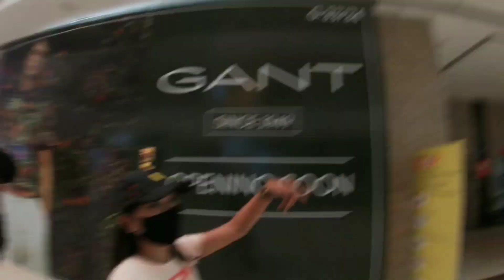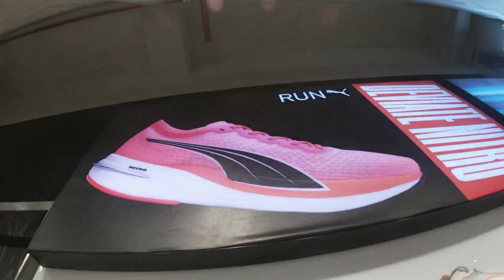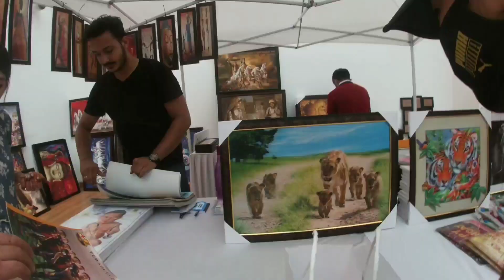FINALLY WE MET💓/GUESS WHO IS SHE /GUWAHATI DAY 1 VLOG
FINALLY WE MET/GUESS WHO IS SHE /GUWAHATI VlOG

if you have not seen her album then just go